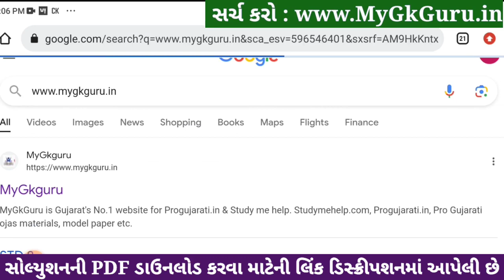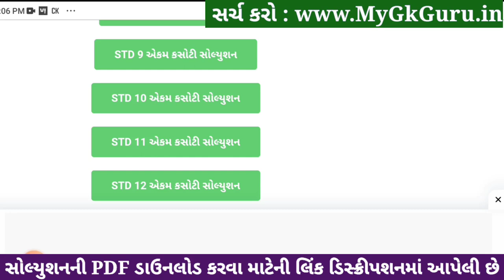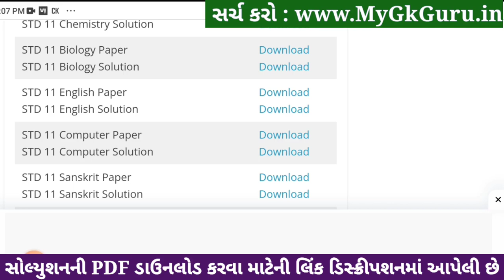std 11 biology ekam kasoti 2024 january, std 11 biology ekam kasoti 2024, ekam kasoti std 11 biology